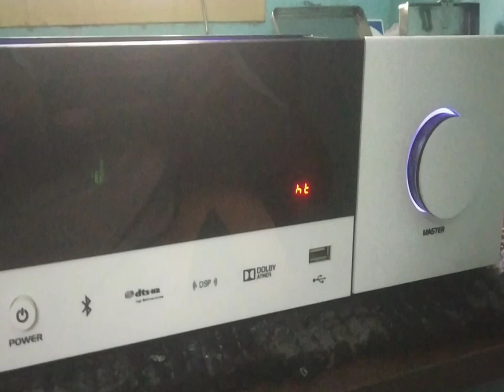5.2 channel digital surround amplifier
For more details contact SP AUDIOS PONNERI,

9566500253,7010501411